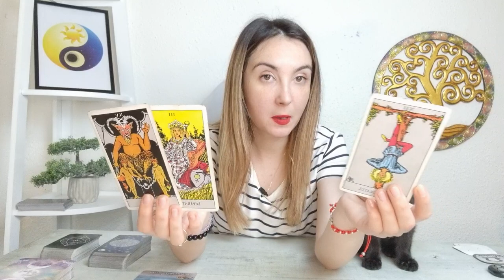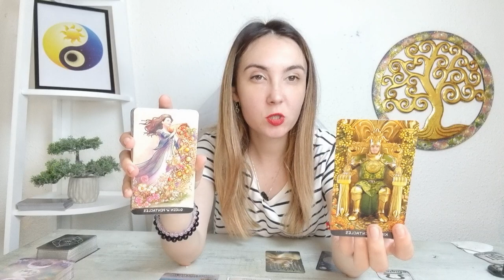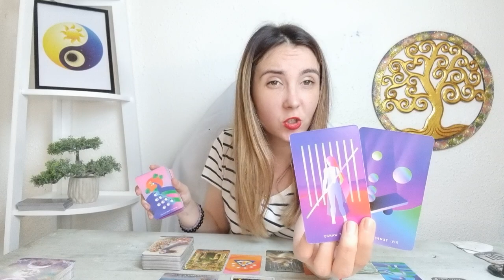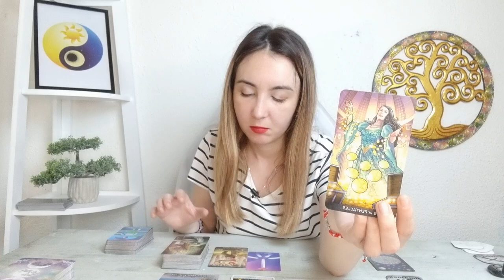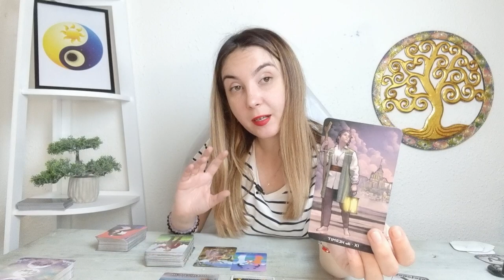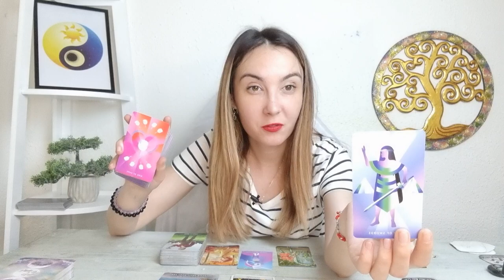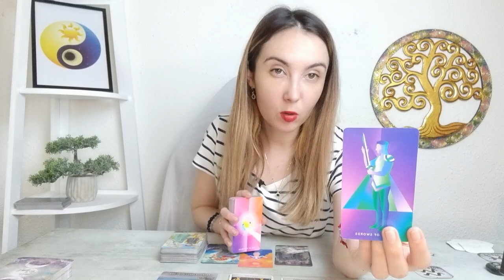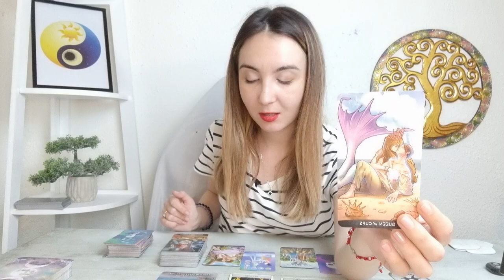𝗩𝗜𝗡𝗘𝗥𝗜 🔮 𝟯 𝗜𝗨𝗡𝗜𝗘 🍀 𝗧𝗔𝗥𝗢𝗧 𝗭𝗜𝗟𝗡𝗜𝗖 𝗣𝗘 𝗭𝗢𝗗𝗜𝗜 𝟮 ♈♉♊♋♌♍♎♏♐♑♒♓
ANALIZA TAROT-NUMEROLOGIE 00:00
BERBEC ♈
TAUR ♉
GEMENI ♊
RAC ♋
LEU ♌
FECIOARA ♍
BALANTA ♎ 6:08
SCORPION ♏ 11:40
SAGETATOR ♐ 17:34
CAPRICORN ♑ 22:21
VARSATOR ♒ 27:40
PESTI ♓ 33:09
CONCLUZII 37:14